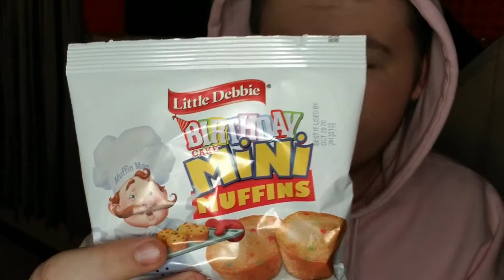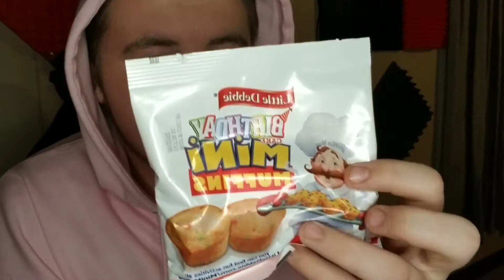trying mini birthday cake muffins!!!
check out one of these videos
Fortnite chapter 4 season 2 My 1st time looking at the new season!!! And I want a game!!!